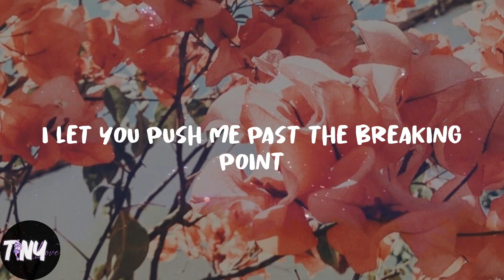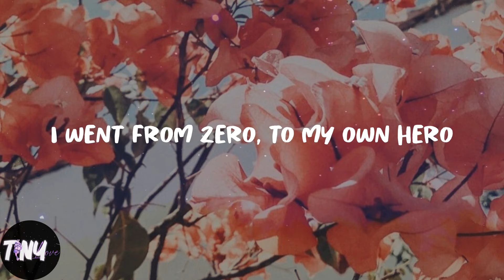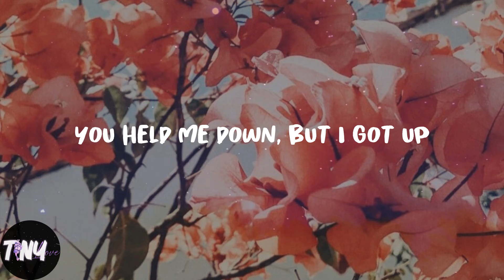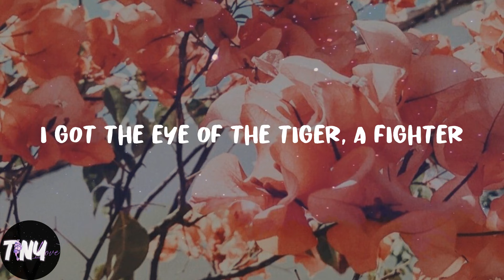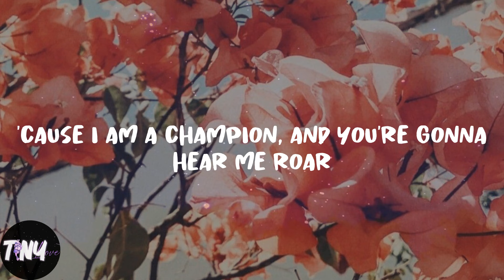Katy Perry - Roar (Lyrics)